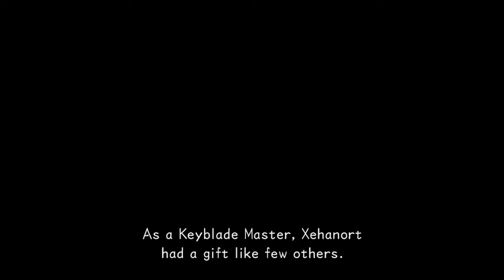Kingdom Hearts: Dream Drop Distance - Part One - The Mark of Mastery